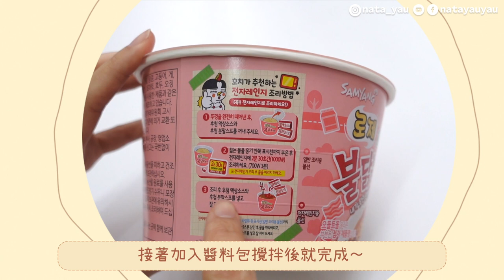[開箱試吃] 辣粉紅醬 玫瑰辣雞麵!! | 로제불닭볶음면 먹방!! | NataYau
是說這款玫瑰辣雞麵真的超好吃～
推薦給像我一樣不太能吃辣的大家!!
2022年下半年給自己定了一個小目標
就是要重新再用心經營Youtube頻道！
所以第一步就是先把手上的影片剪好!!
希望大家能多多支持哦～
▶▶ Nata的影片：
➟[法國VLOG Day5&6] 走進魔戒、哈爾移動城堡靈感來源於地｜世界文化遺產聖米歇爾山／羅浮宮

【 Bling Krrr 】( A Page About Korea News )
+82 한국 Korea 韓國 의 ALL

♡Filmed, Directed & Created by Natayau♡